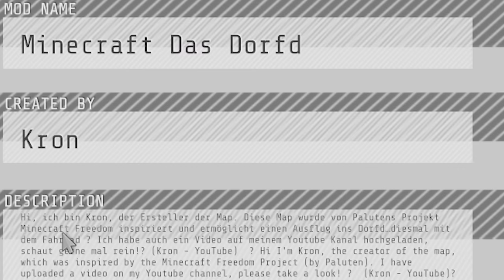Der MINECRAFT PARKOUR 3.0 (im Dorfd) | Fahrrad Simulator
Diese Minecraft Freedom Map ist der absolut Wahnsinn. Viel Spaß beim Fahrrad Simulator.